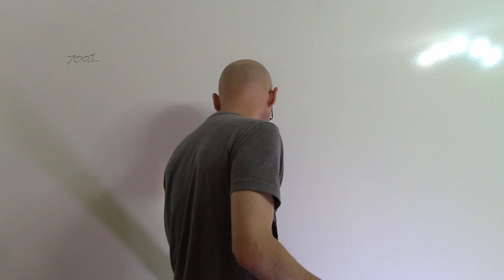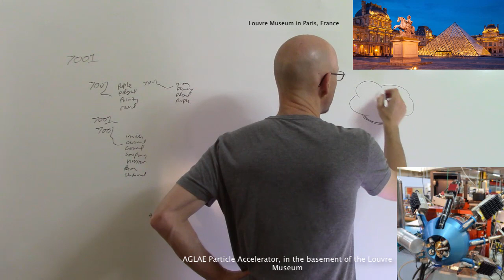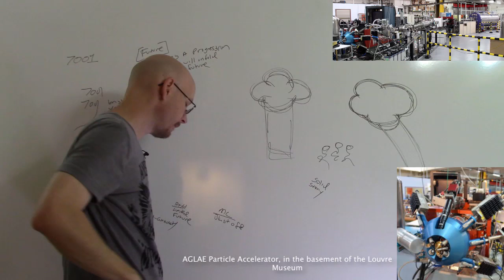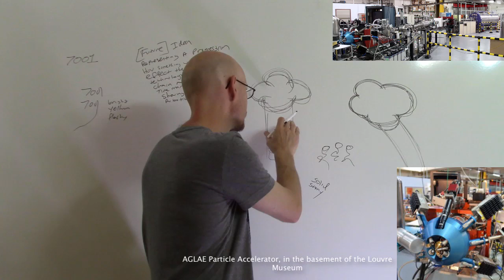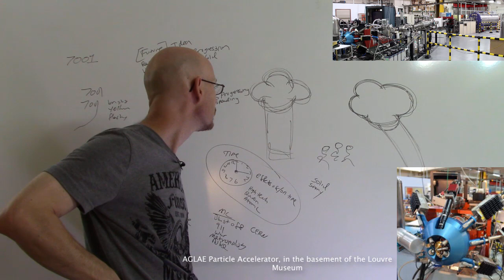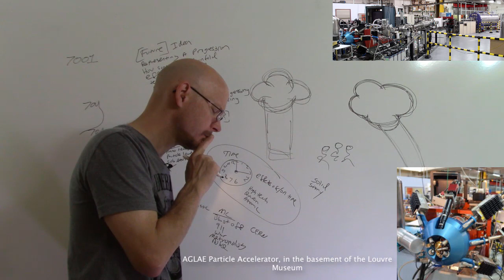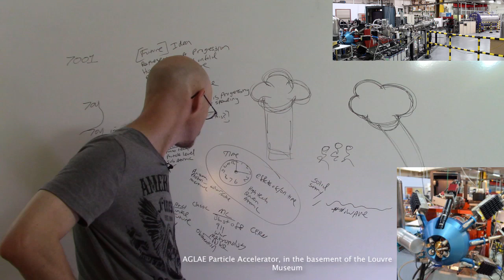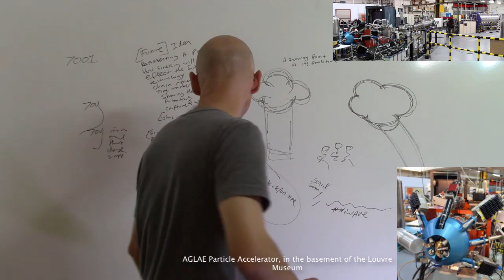Remote Viewing: What's In The Basement Of The Louvre Museum?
If you would like to donate to my work, please do

I am continuing my exploration into the possibility of manipulating or "moving" the area of our minds that is referred to as the "limen", or the threshold barrier. Can it be done? I believe it can be done and the majority of the targets I use are only useful to me as a stimulus to illuminate the barrier and mental processes. I came across something a little more interesting in this session. Did you know the Louvre Museum has its own particle accelerator down in the basement? I know now.